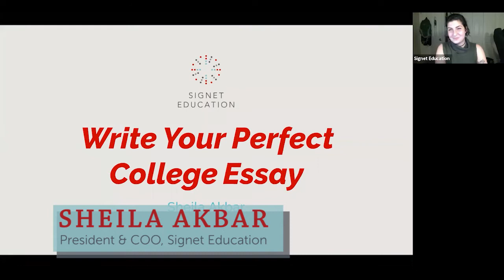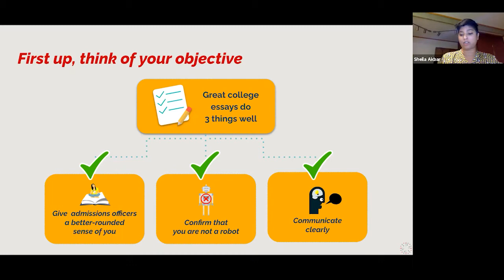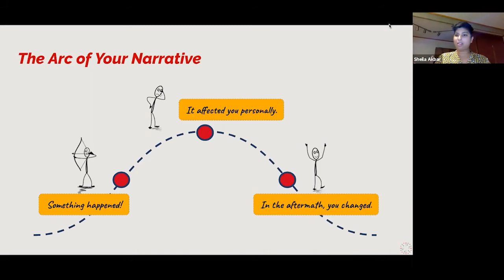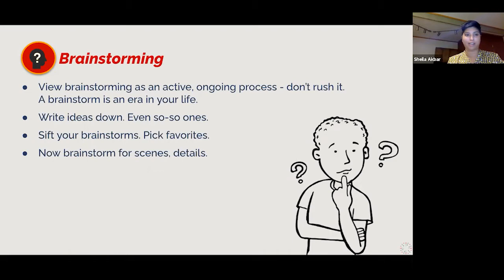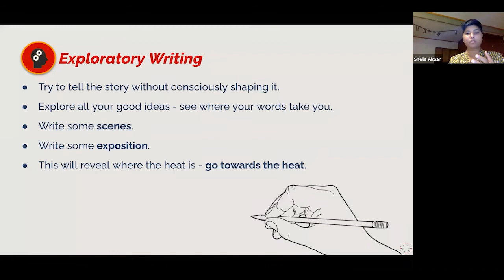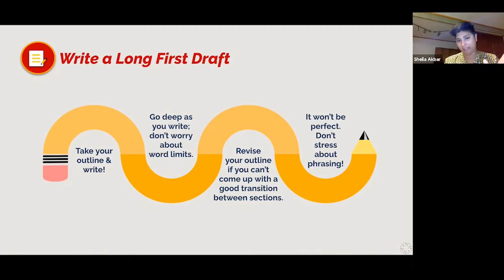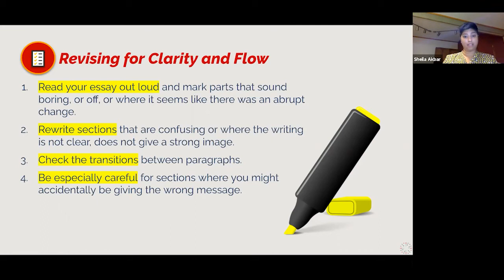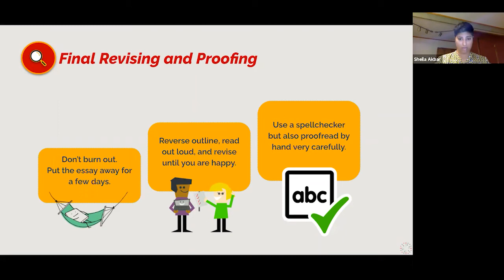Webinar: How to Write Your Perfect College Essay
There are plenty of ways to write a college admissions essay, but some are more effective than others. Signt's upcoming webinar, How to Write Your Perfect College Essay, will give you pointers on how to help your student create a successful essay plan of attack that's exciting, motivating, and free of last minute all-nighters. Learn tips and ask questions on how to turn your student's personal stories into a compelling college essay.